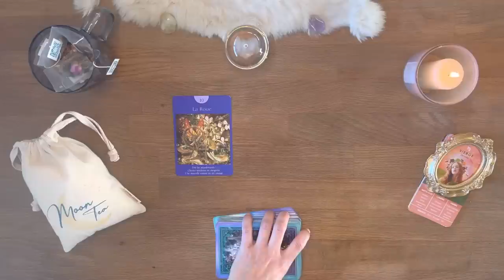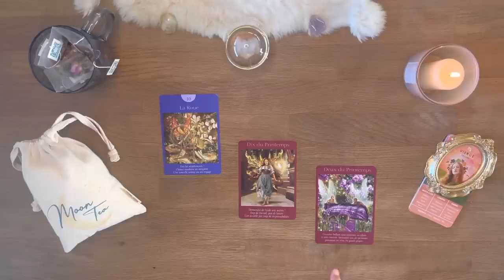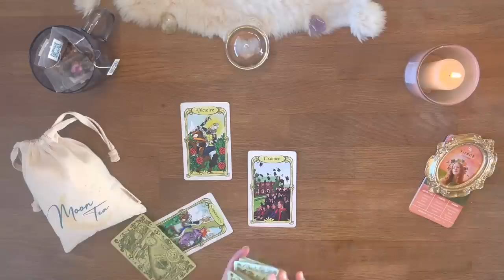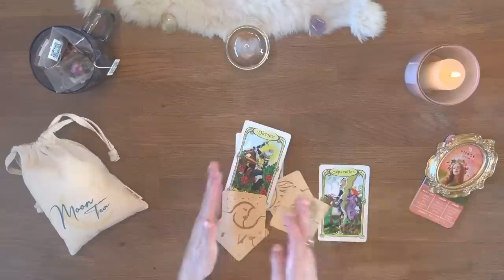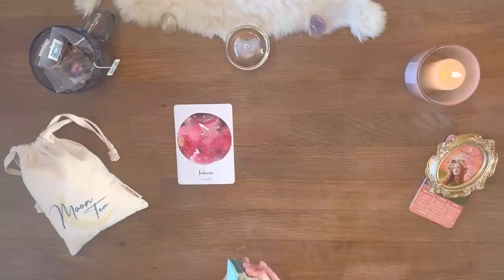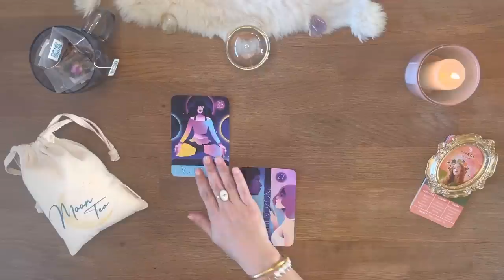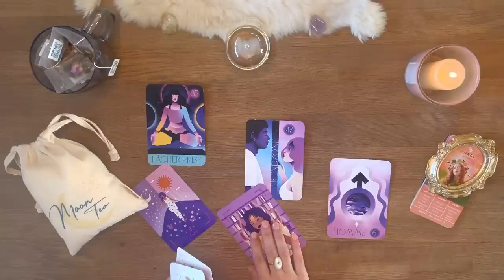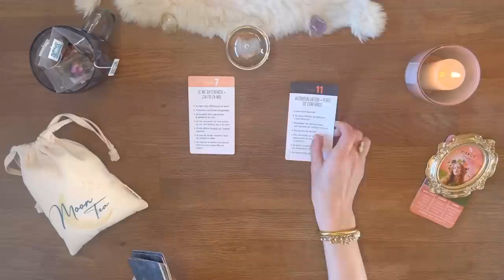♍️ Vierge✨Avril 2023✨Victoire ! Vous rayonnez ! La roue tourne ! Le renouveau ! Tirage - Guidance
09:00 Début du tirage - Bienvenue sur votre tirage de "Ce qui vous attend" pour les 2 prochaines semaines du mois de Avril 2023 mes amis Vierge !

00:00 Intro
09:00 Tarot
16:05 Oracle des miroirs + Aliyass Ké
29:02 Professionnel
38:52 Sentimental
46:34 Réponse à votre question
49:47 Conseils/Messages

AMIRIS

* L'oracle lunologie
* Super attractor
* Everyday Tarot
* ViceVersa Tarot